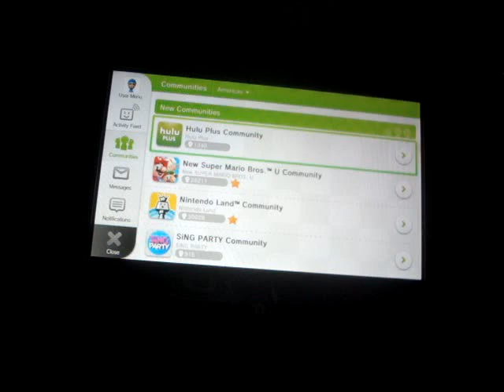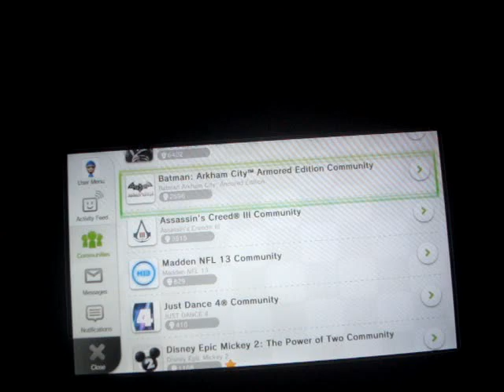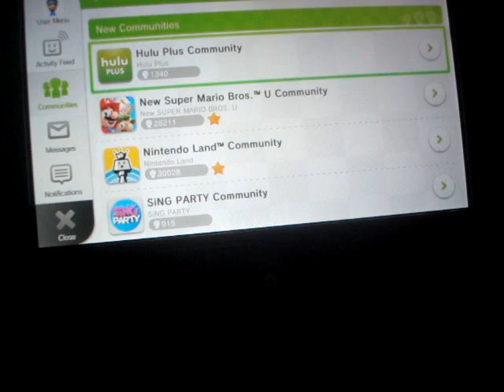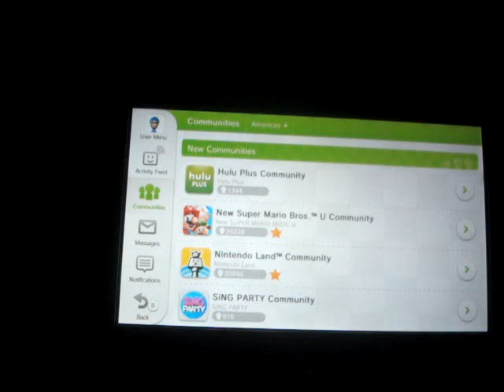Do You Think Miiverse Should Have A Wii U Community?